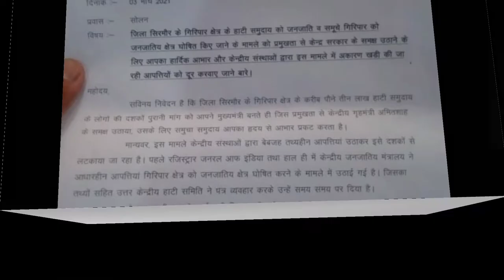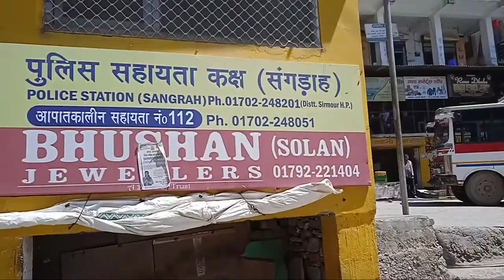गिरिपार का मुद्दा केंद्र सरकार के समक्ष उठाने के लिए CM का धन्यवाद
Central हाटी समिति ने गिरिपार को जनजातीय दर्जा देने की मांग प्रभावशाली ढंग से केंद्र सरकार के समक्ष उठाने के लिए मुख्यमन्त्री जयराम ठाकुर का धन्यवाद किया। आज सोलन में भी उक्त मामला Chief Minister of Himachal के समक्ष उठाया गया। उपमंडल मुख्यालय संगड़ाह में पिछले 3 साल से बस अड्डे का निर्माण केवल सरकारी फाइलों तक ही सीमित होने से क्षेत्रवासियों तथा सैंकड़ो यात्रियों को आए दिन परेशानी झेलनी पड़ रही है। दरसल यहां मौजूद अस्थाई बस अड्डे पर आधा दर्जन से अधिक बसे खड़ी करने की जगह नहीं है तथा बसों के लिए निर्धरित जगह पर निजी वाहन खड़े होने की सूरत में यात्रीयों, चालकों व आम लोगों को जाम की समस्या से जूझना पड़ता है।